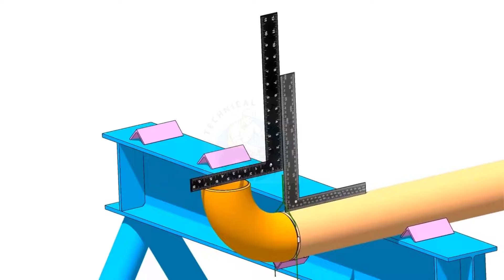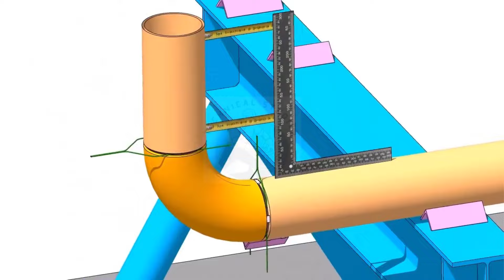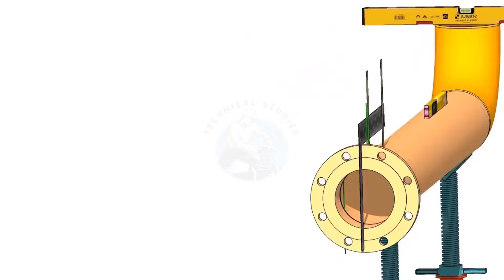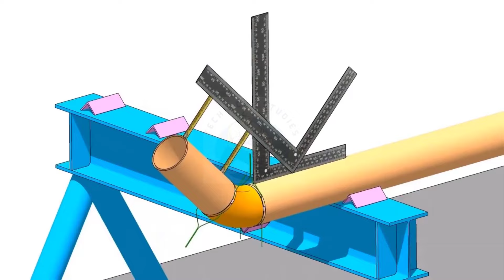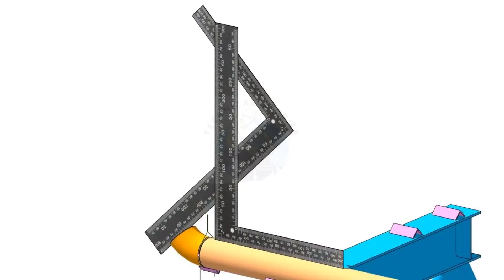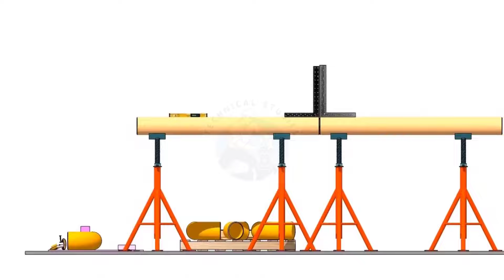Different pipe fitting techniques for pipe Fitters and Engineers